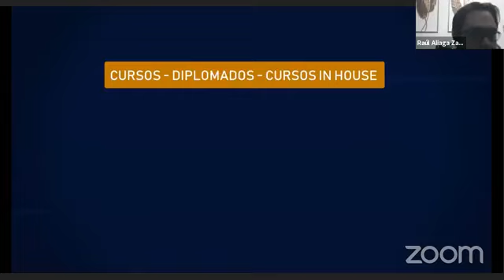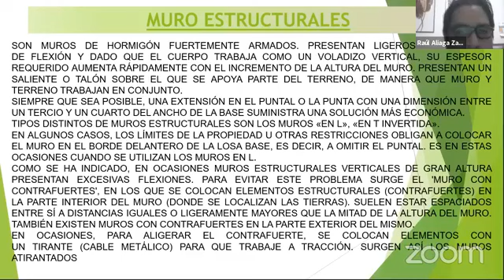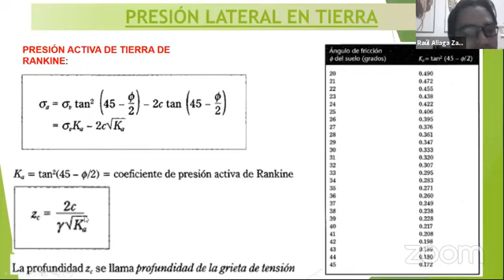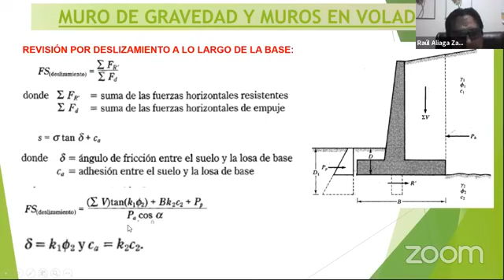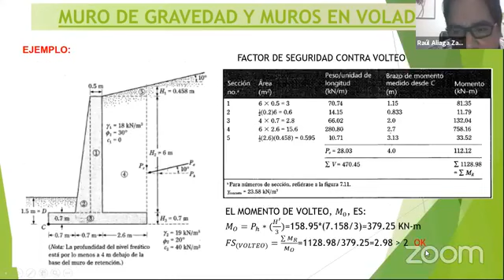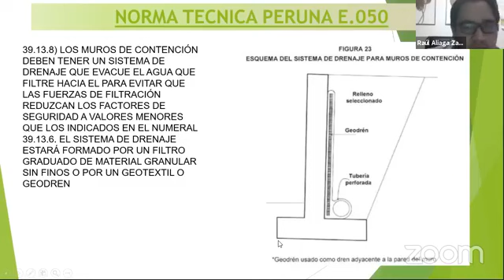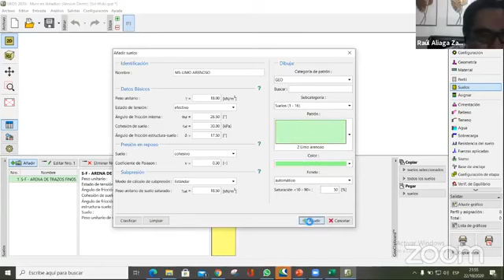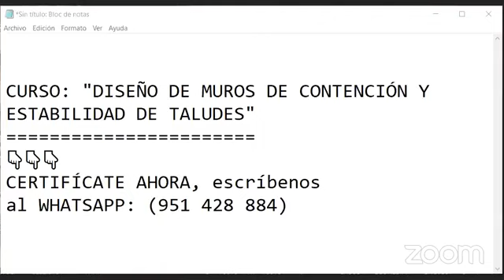CURSO: DISEÑO DE MUROS DE CONTENCIÓN Y ESTABILIDAD DE TALUDES 2025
❗𝗦𝗢𝗟𝗜𝗖𝗜𝗧𝗔 𝗧𝗨 𝗖𝗘𝗥𝗧𝗜𝗙𝗜𝗖𝗔𝗗𝗢 𝗔𝗤𝗨𝗜́ + 𝗠𝗔𝗧𝗘𝗥𝗜𝗔𝗟𝗘𝗦❗

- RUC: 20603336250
- 4 años capacitando y formando
- 11000 mil profesionales certificados.